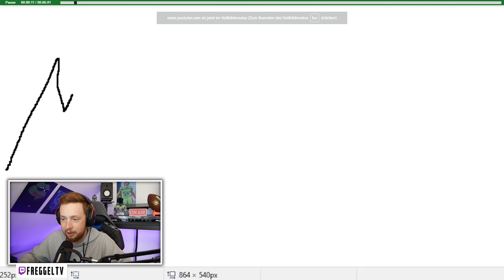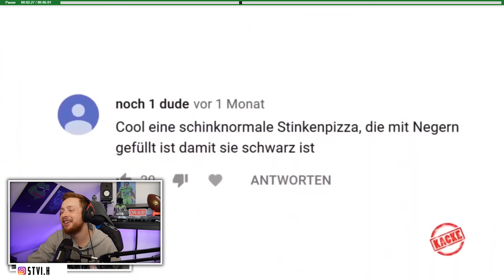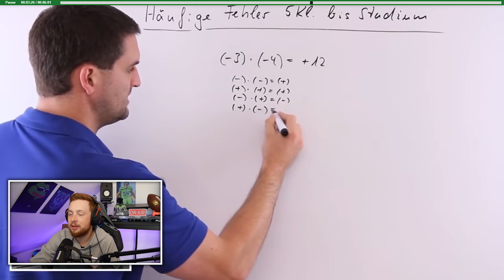Wilde BEST OF YOUTUBE KACKE 😂 Reaktion auf MinerMüllhaufen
Heute mal eine verpoopung von @MinerMorsel 😂
Reaction auf die YouTube Poop - MinerMüllhaufen 😅
Viel Spaß!